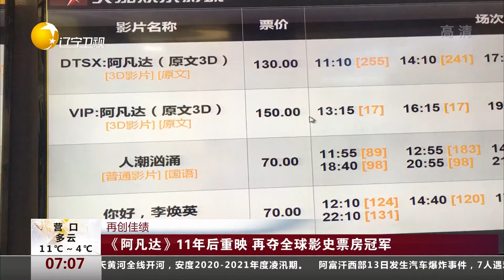《阿凡达》11年后重映，再夺全球影史票房冠军